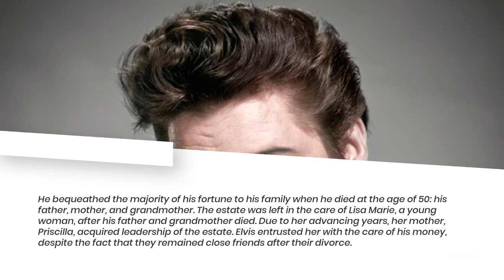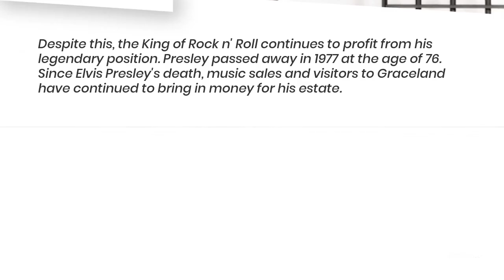Elvis Presley Net Worth 2022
According to Celebrity Net Worth, Elvis was only worth $5 million when he died, according to Uswhispers. In today's money, that would be almost $21 million. Although $5 million and $21 million may not sound like a lot, considering Elvis paid $1 million every act, he should have been worth a lot more by the time he died than what was claimed.

Elvis Presley's net worth was only $5 million in 1977 as a result of his extravagant spending. He lived a luxury lifestyle, as is common for the world's most famous performers, and it cost him a lot of money. While on tour, Presley had hotel rooms remodeled to appear like Graceland's, he spent hundreds of dollars upgrading Graceland's grounds, and he and his pals (the "Memphis Mafia") staged lavish parties at Graceland, where they were known as "the Memphis Mafia."

In addition, his divorce with Priscilla Presley cost him $725,000, plus child support, 5% of his publishing revenues, and half of the proceeds from the sale of their Beverly Hills mansion. In addition to his extravagant spending, Elvis battled a drug addiction that harmed his health and resulted in his untimely death.